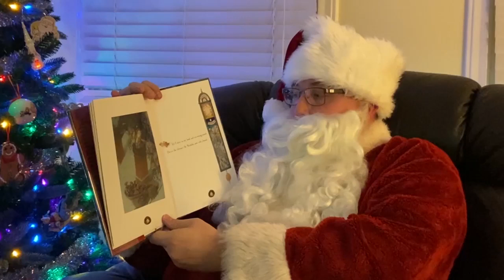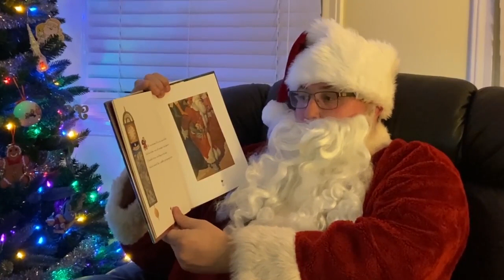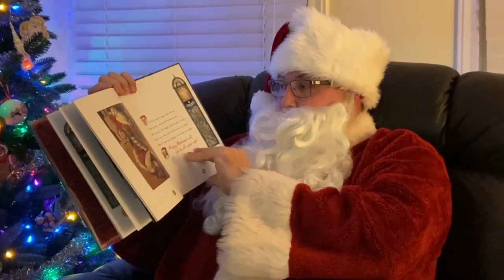Augusta-Richmond County Public Library System's 12 Days of Christmas Storytime: Day 4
Enjoy our 12 Days of Christmas Storytime with the Augusta Library! Today's Storytime will be read by Santa Claus! He will be reading The Night Before Christmas by Clement Clark Moore .